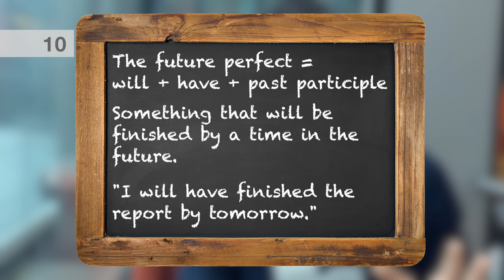The future perfect - BBC English Class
Many people have definite ambitions and plans - including Dan! He has some very ambitious plans for his life and in this video he explains how to use the future perfect tense to talk about them.